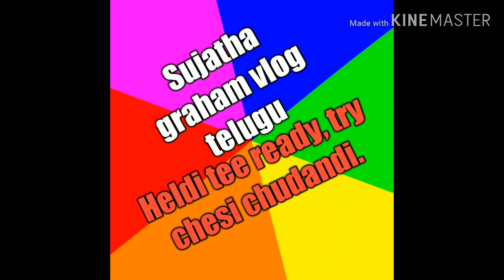Tea ready.☕☕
Chala heldi tee, mind Chala fresh ga unfunded, try cheyandi.